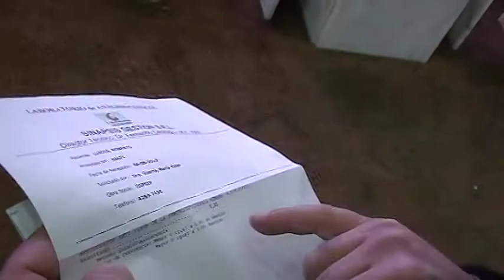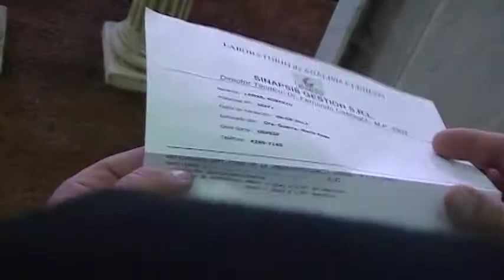TESTIMONIO DE SANIDAD DE SIDA EN LA CASA DEL ALFARERO.....